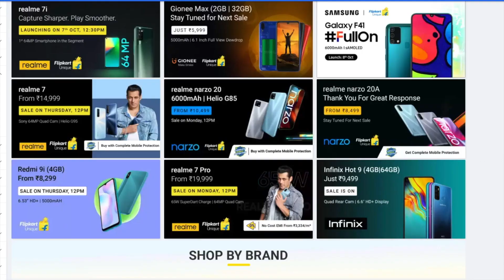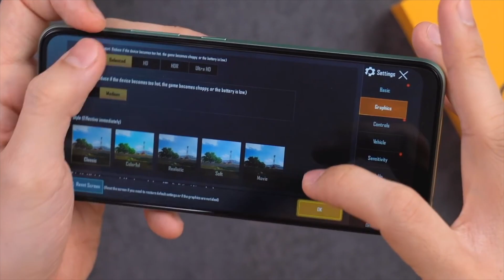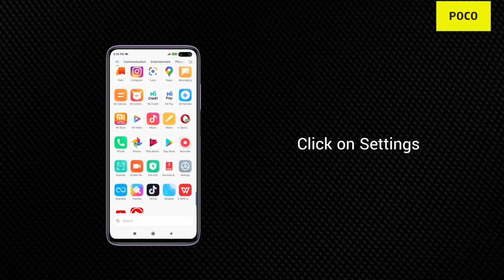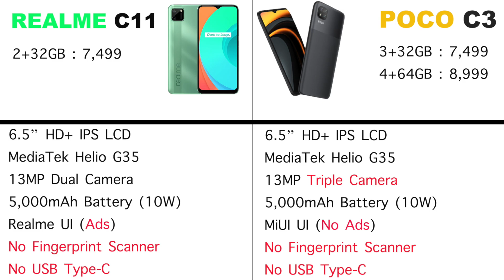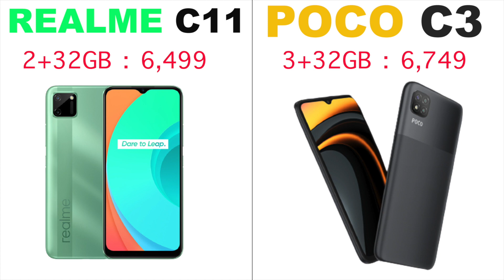POCO C3 Vs Realme C3 | Price Cut Rs 6,499 Best Smartphone under 8k